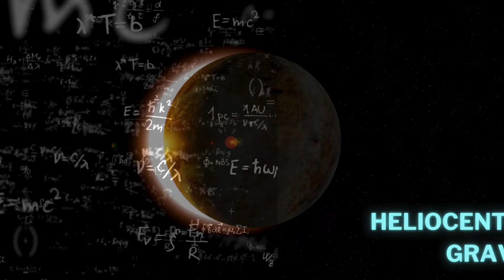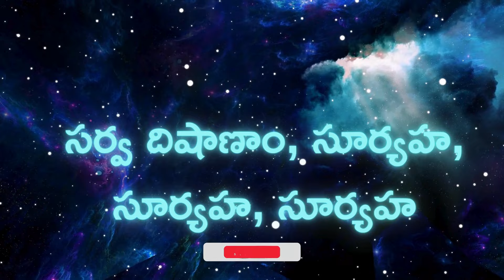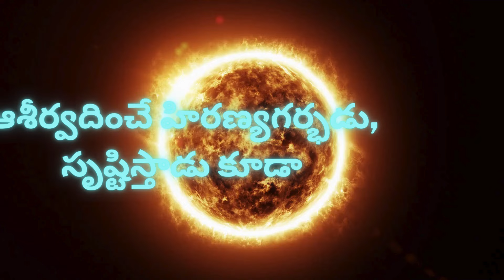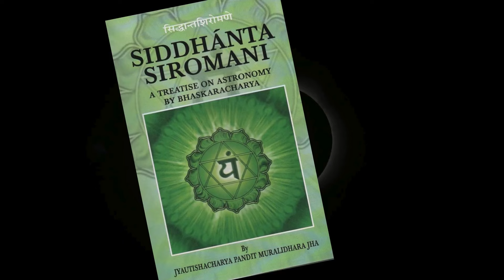భారత్ దేశం SPACE ఎలా మార్చేసింది? | Uncovering the Secrets of Ancient Indian Astronomy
Did Aryabhatta & Bhaskara REALLY invent astronomy from the Vedas? Explore the fascinating world of Vedic astronomy & its revolutionary concepts. Discover how these ancient Indians charted the stars & laid the groundwork for modern science!